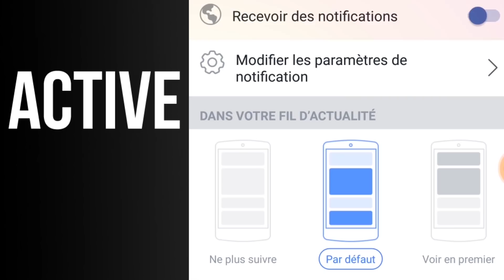LES BATARDS EN COUPLE 6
C'est la rentrée ! On est de retour

Avec (insta) : casanovacamille, eva_mikulski, elena.arnaiz.art, cyril_marinelli, manalzenpro

Production YACETOM

Réalisation : Yacetom
Productrice : Pauline Eon
Assistantes Production : Jasmine Aissaoui & Camellia Attek
1ère assistante : Shanice Pouilloux
Chef Opérateur : Dorian Semet
Lumières : Tracy Joe Karam
Ingénieur son : Jeremie Restillini

Maquillage : Makeupstudiosonia et Yamina Baggesh
Robes de mariage : les ateliers Bammou

Remerciements : Studio 71 et Minute Buzz

©YACETOM / 2018